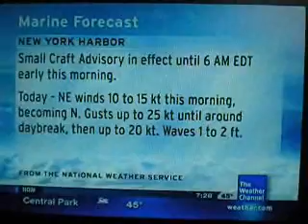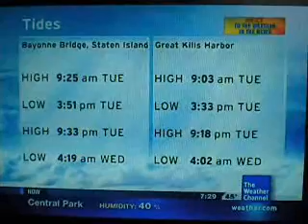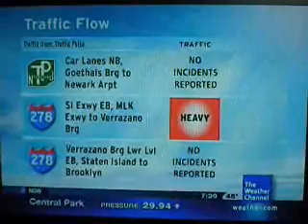IntelliStar Mar. 16, 2010 7:28am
Local Forecast for Central Park, NY on a nice day.